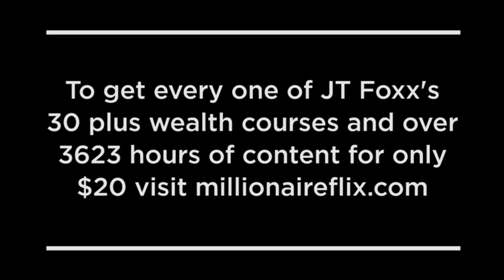Live Coaching: The Art of The Pitch of Selling Anything to Anyone!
Everyday at 4pm eastern time during this CoronaVirus JT Foxx has been doing free coaching on Instagram at 4pm eastern time. Random entrepreneurs he has never coached or meet personally and within seconds he starts coaching them with No BS, No Fluff and sometimes even tough love. But in the end he gets results and breakthrough's. JT Foxx is a big believer that sometimes we learn more from other people being coached than ourselves being coached. The reason being is that we want to be right sometimes, rather than getting it right.

If you would like all of JT Foxx's 31 wealth and business courses, over 3422 of wealth content and you can actually hear JT Foxx who records his own coaching sessions with his own personal coaches who coach him to go MillionaireFlix.com, get all of this for only $20.

Add yourself to my Instagram account to watch many more live coaching video's

UPDATE: I coached Gustavo 1-1 after this coaching I built his whole new business model based on being a predictable, sustainable and consistent business rather than working in the business.